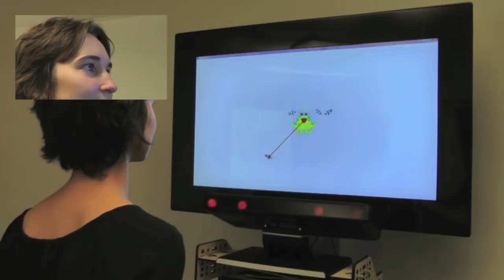Pursuits - Eye-based interaction with moving targets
A very quick demonstration of three applications that use Pursuits. Pursuits is a new method that enables calibration-free interaction with eye-based interfaces. It exploits the movements of the eyes rather than the gaze.

Music from Sootytern - Get It Sorted